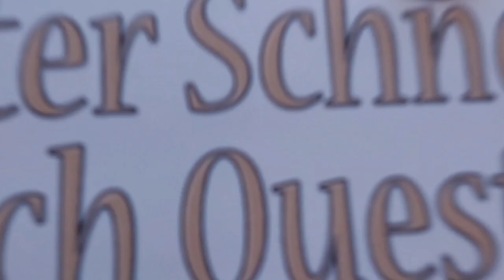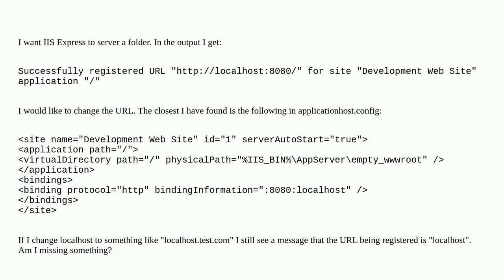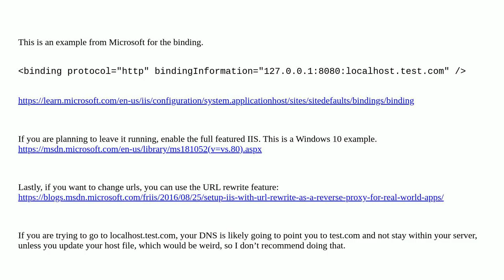Change URL for IIS Express?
iis-express